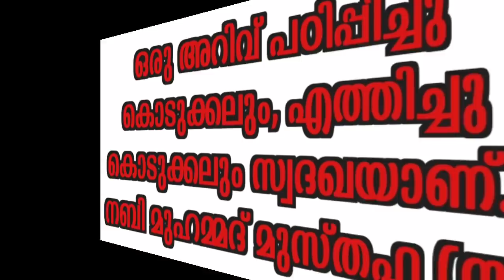ഈ സ്വഭാവം ഉള്ള ഭാര്യ സ്വർഗത്തിലാണ്... SWARGATIL POGUNNA BARYA